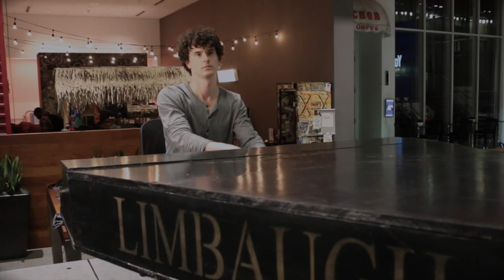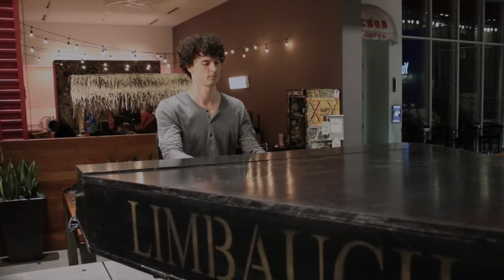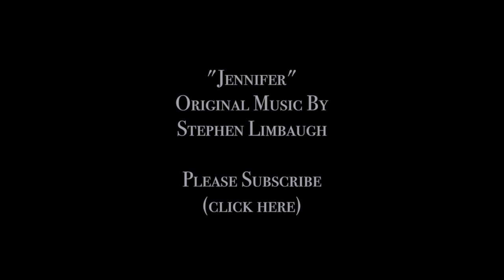"Jennifer" - an original composition by Stephen Limbaugh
432hz original composition by Stephen Limbaugh.

Dedicated to Jennifer Bond.